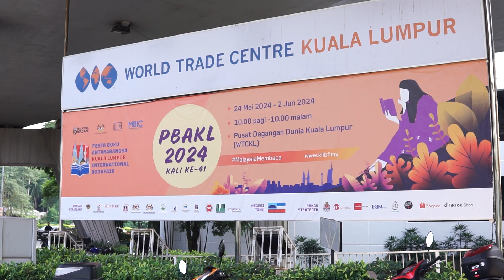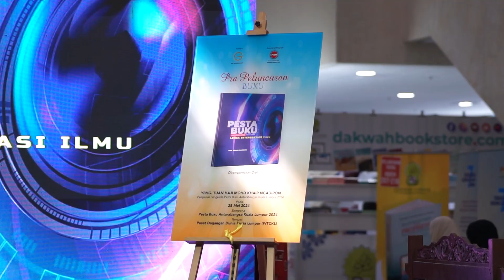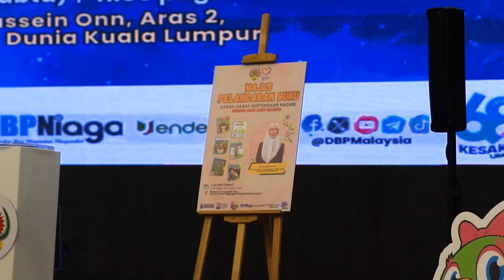Montaj Majlis Penutupan PBAKL 2024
Pesta Buku Antarabangsa Kuala Lumpur 2024
24 Mei - 2 Jun 2024
10 pagi hingga 10 malam.